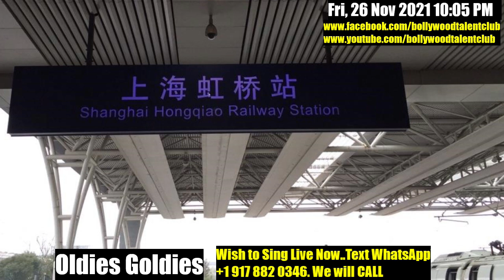Ik banjara gaaye jeewvan ke geet..